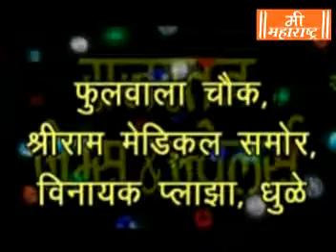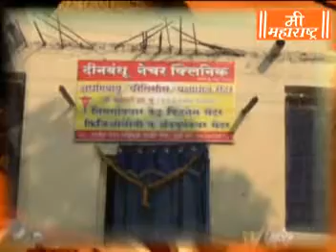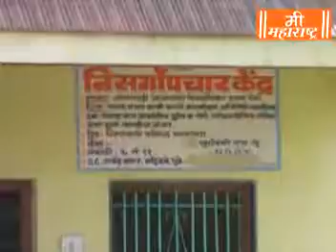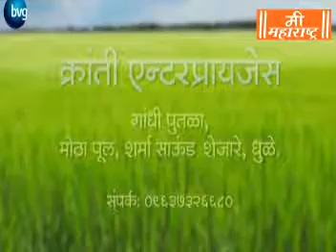Mee Maharashtra News 6 2 19